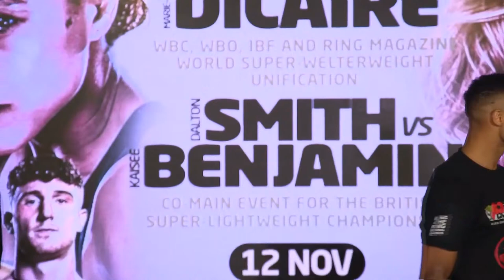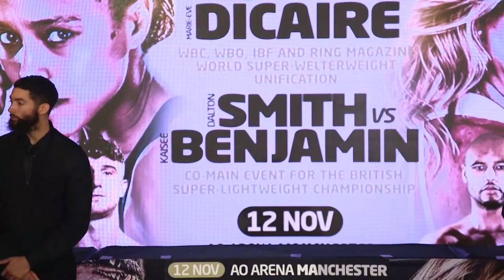Press Conference Live - Fight Night Manchester | Natasha Jonas v Marie-Eve Dicaire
Natasha Jonas and Marie-Eve Dicaire speak at their final press conference ahead of their WBO, WBC and IBF super-welterweight unification bout at the Manchester Arena on Saturday 12th November.